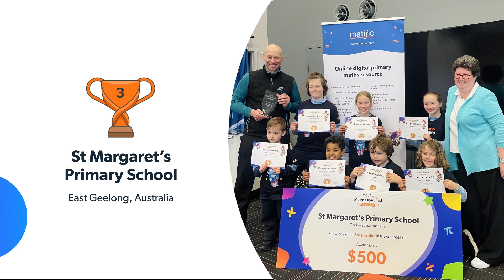AUNZ Matific Maths Olympiad 2023 Recap I Journey Through Maths Excellence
🌟 Relive the excitement! 🌟 Here's the thrilling recap of the Matific online mathematics competition for primary school children (4-13 years) held in Australia and New Zealand in 2023.
With millions of young minds participating from over 20 countries, The Matific Olympiad is a global celebration of learning and fun!

🏆 But wait, it's not just another Maths Olympiad! The AUNZ Matific Maths Olympiad, spanning 5 action-packed days, is all about encouraging participation, sparking a love for learning, and fostering habits that last a lifetime. For our dedicated teachers and educators, it's a goldmine of actionable data, insights into learning gaps, areas of excellence, and a powerful tool to boost maths outcomes.

🎉 Congratulations to our winning schools! Your enthusiasm and dedication shine bright!

🚀 We're already looking forward to welcoming you back in 2024 for more mathematical adventures!

🌈 Matific, the award-winning digital mathematics resource for 4–12-year-olds, continues to make learning magical!
🏅 Award-winning K-6 digital maths resource
🎓 Developed by academic experts from Harvard, Stanford, and Berkeley
📈 Proven to improve maths results by 34%
🎮 Game-based adventures and activities that bring excitement and joy to maths.